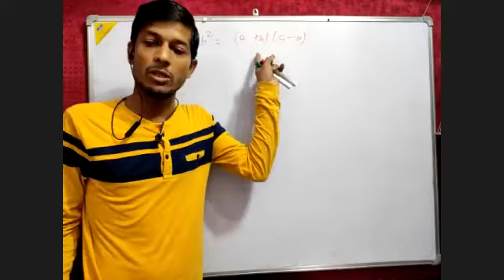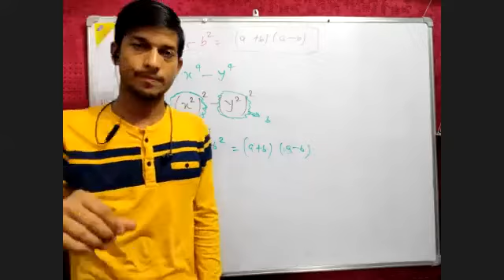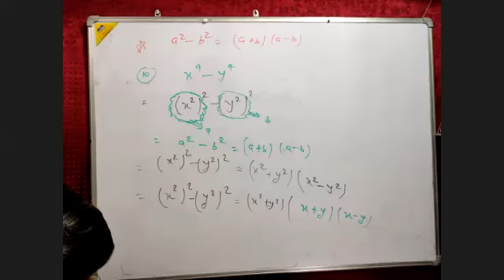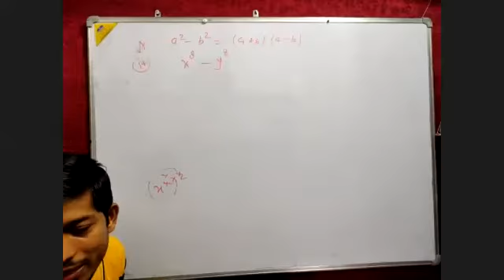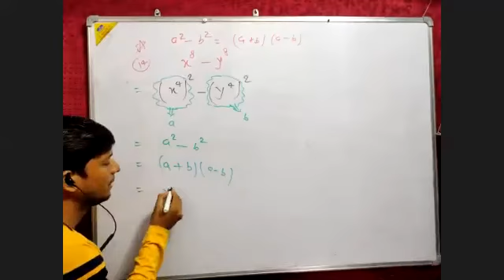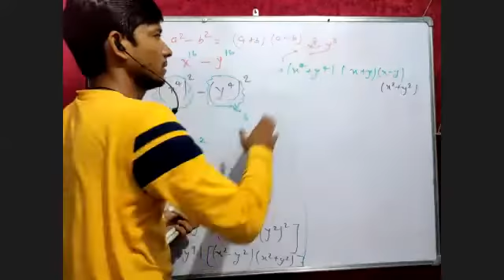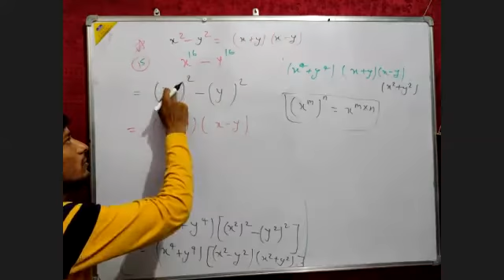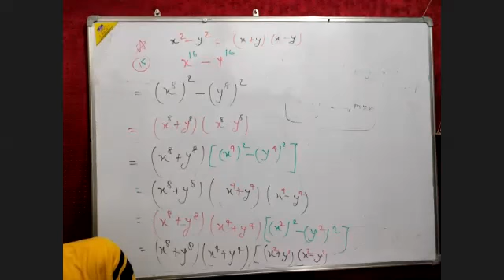Algebra Factorization 85